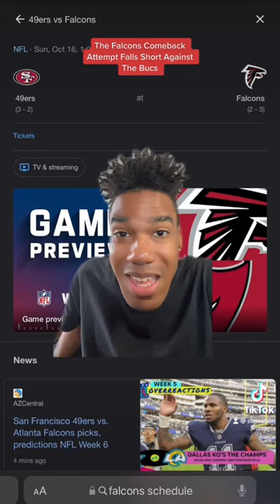The Atlanta Falcons Comeback Attempt Falls Shorts Against The Tampa Bay Buccaneers